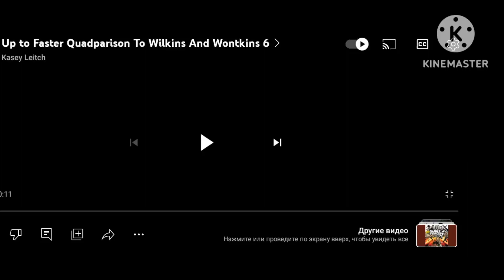up to faster sixparison to wilkins and wontkins 6